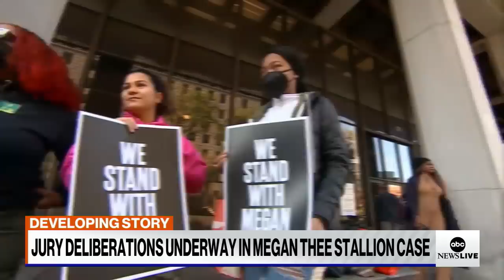Jury deliberations set to begin in Megan Thee Stallion shooting case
The Grammy winner’s former friend Tory Lanez is accused of shooting her in the foot in 2020.